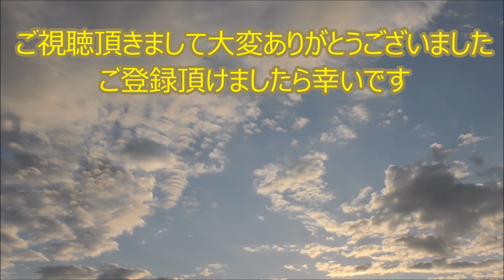#【何が見えますか？】079/雲の流れ / 疲れた心を癒しませんか？ヒーリング、癒し、雲、ピアノ、BGM、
見上げた空、同じ空、しかし、同じ雲はありません。
時には空を見上げて流れる雲に心を預けてみませんか？
きっとあなたの疲れた心を癒してくれます。

Music
Beneath the Moonlight